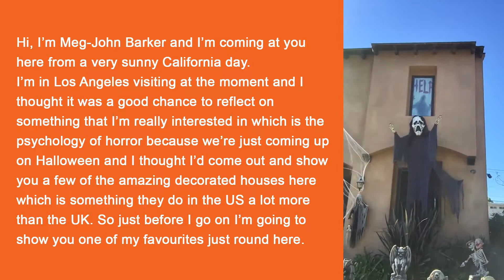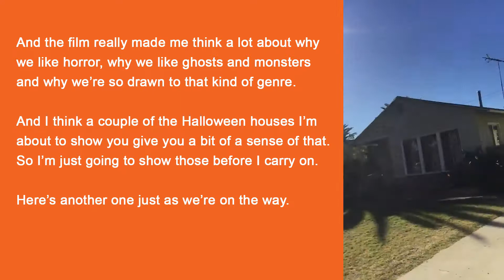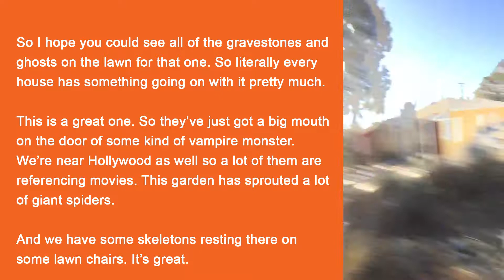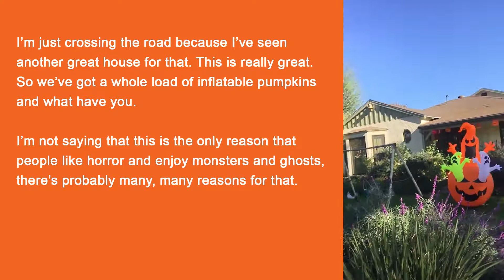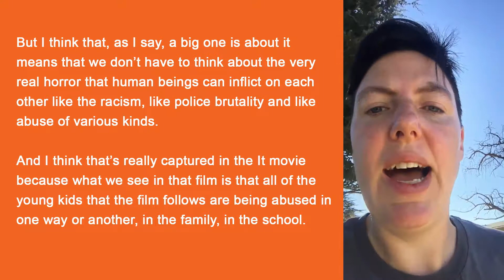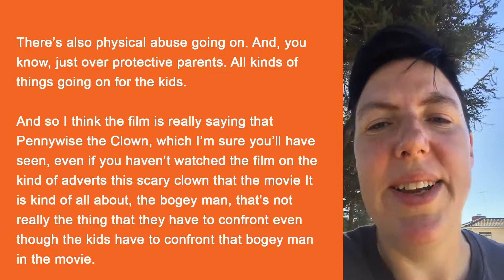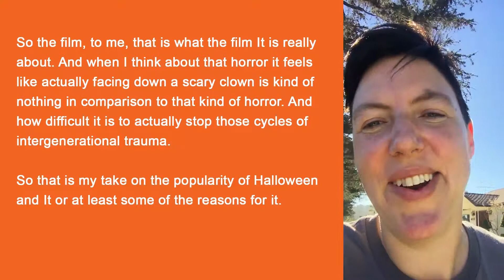The Psychology of Horror by Dr Meg-John Barker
Dr Meg-john Barker explores the Psychology of Horror, Halloween, and the traumas of the protagonists in Stephen King's 'IT'